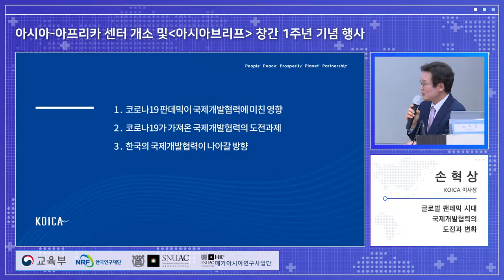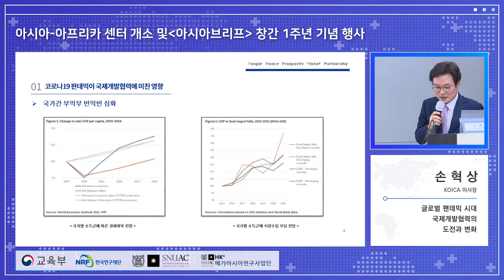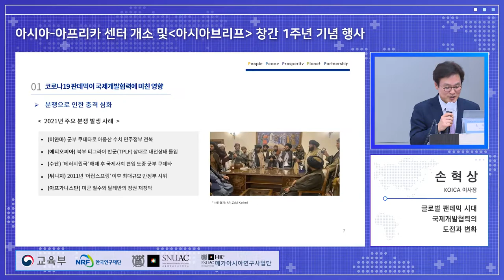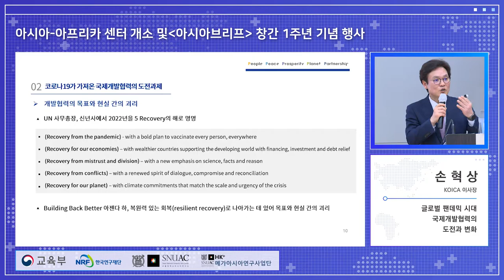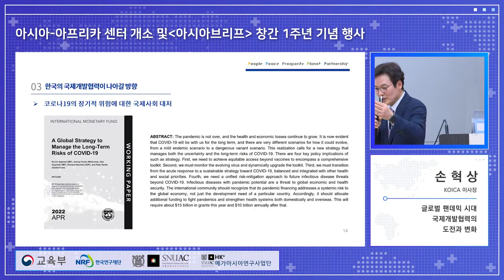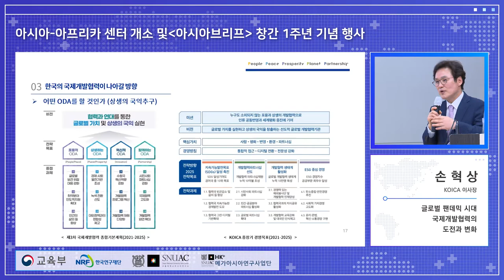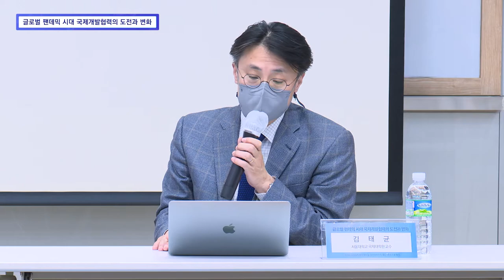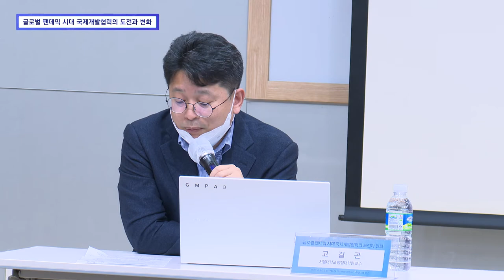글로벌 팬데믹시기 국제개발협력의 도전과 변화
일시: 2022년 4월 27일(수) 16:00-18:00
장소: 서울대학교 아시아연구소 삼익홀(220호)

 아시아 브리프와 아시아-아프리카센터는 4월 27일 “글로벌 팬데믹시대 국제개발협력의 도전과 변화” 강연회를 개최하고 손혁상 한국국제협력단 이사장을 강연자로 초청했다. 아시아 브리프 발간 1주년 및 아시아-아프리카센터 개소를 기념하는 이번 강연회는 글로벌 팬데믹 시대 국제개발협력 부문의 변화 양상을 심층적으로 이해하고 효과적 발전 방안을 모색함으로써 아시아연구소와 KOICA 간 협력체제를 강화하는 것을 목적으로 기획되었다. 강연회는 손혁상 이사장의 강연과 고길곤 서울대학교 행정대학원 교수의 지정토론, 그리고 청중의 질의토론으로 구성되어 약 2시간동안 진행되었다. 손혁상 한국국제협력단 이사장은 코로나19 팬데믹 사태 이후 국제개발협력 부문이 지속성과 자금 규모 등 여러 도전에 직면했으며 개발 목표로의 이행 또한 둔화되었다고 평가하였다. 또한 손혁상 이사장은 이에 대응하기 위해 공적개발원조 방식이 기존에 비해 다층적이고 복합적인 방식으로 이루어져야 한다고 강조하였다. [중앙일보] 등이 강연회 개최 소식 및 내용을 보도하였으며, 아시아 브리프는 이번 강연회 내용을 요약 및 정리해 5월 중순 게재함으로써 향후 한국의 국제개발협력 부문이 나아가야 할 방향에 관한 논의 활성화를 이끌 예정이다.